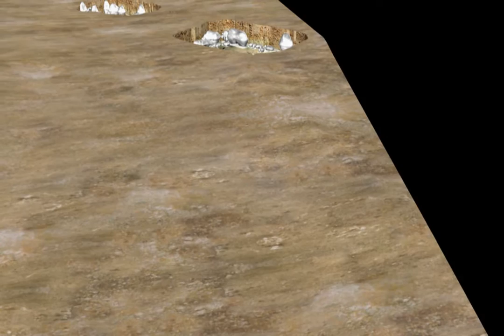Tour virtuale 3D nella necropoli neolitica de La Vela versione ridotta 1